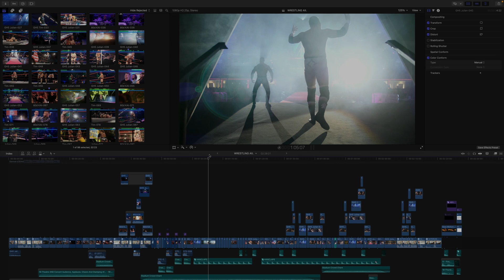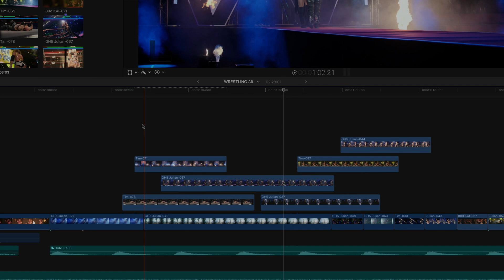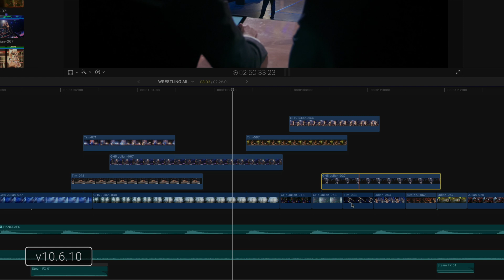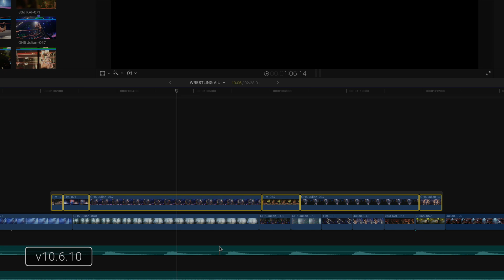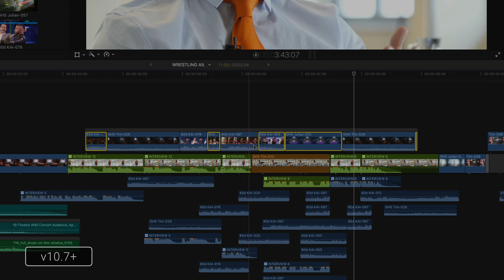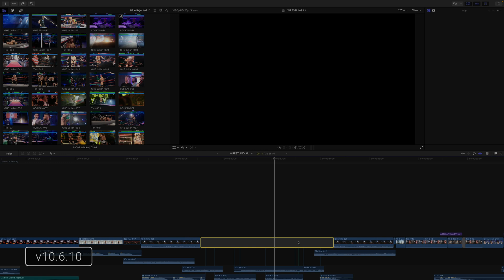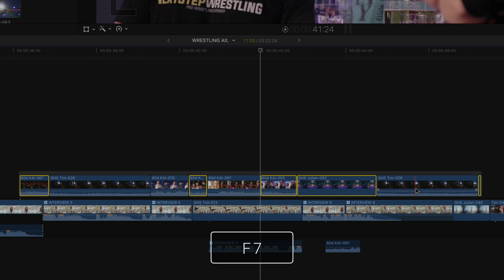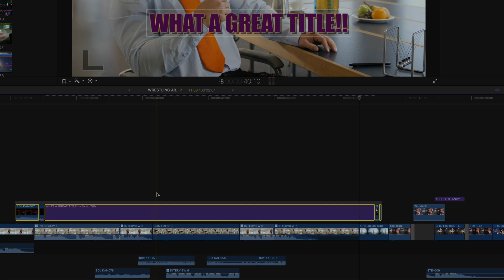Seemingly SMALL Feature Makes HUGE Difference In Final Cut Pro Update!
In this video, we're going to look at a new feature added to Final Cut Pro 10.7 that allows you to collapse any number of connected clips into a neat and tidy connected storyline. This is a great way to reduce visual clutter and organize everything in your timeline more clearly.

The new feature is easy to use and simply requires you to select all the connected clips and right-click on any one of them. A new keyboard shortcut for the collapsing feature is also available. And now you can collapse a gap clip to the primary storyline, and Final Cut will intelligently recognize if something below a gap clip is and should be visible and keep it that way.

There are new mappable shortcuts for both this and the new auto-scrolling timeline features!

Here are some of the benefits:

• Reduced visual clutter: Your timeline will look cleaner and more organized, making it easier to navigate and find the clips you need.
• Improved editing efficiency: You can collapse multiple clips into a single storyline, which can save you time when editing.
• Enhanced workflow: This feature can streamline your editing process by making it easier to organize and manage your clips.
• Simplified editing experience: This feature can make editing more intuitive and straightforward, especially for new users.
• Timesaving shortcut: The new keyboard shortcut for collapsing connected clips can save you time and effort.
• Customizable keyboard shortcuts: You can customize the keyboard shortcuts for both new features to make them even more convenient to use.
• Gap clip optimization: This feature can help you to optimize your use of gap clips by removing them from the timeline when they are no longer needed.
• Improved clarity: This feature can help you to improve the clarity of your timeline by making it easier to see what's going on.
• Easier navigation: This feature can make it easier to navigate your timeline by making it easier to see what's going on.
• Simplified editing process: This feature can simplify the editing process by making it easier to organize and manage your clips.

Overall, this new feature is a great addition to Final Cut Pro 10.7. It can help you to reduce visual clutter, improve editing efficiency, and simplify your workflow. I encourage you to try it out and see for yourself how it can benefit your editing!

(Neuer Kanal mit nur deutschsprachigem Inhalt!)

00:00:00 Intro
00:01:58 Why the messy timeline?
00:03:04 Your "Cleanup" options until now
00:05:56 Keep your audio in mind
00:06:38 New and improved Gap Clip behavior!
00:07:22 TWO new keyboard shortcuts
00:07:58 How to map a "Collapse" keyboard shortcut
00:08:38 How to map an "Auto-Scroll" keyboard shortcut
00:09:37 Summary and thoughts

post_pros